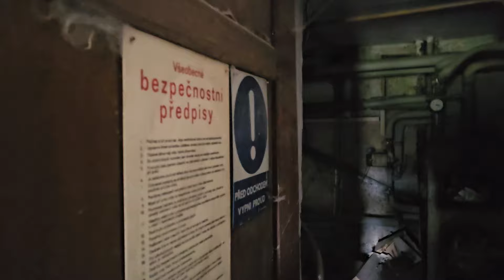𝐏𝐫ů𝐳𝐤𝐮𝐦 𝐤𝐝𝐲𝐬𝐢 𝐡𝐨𝐧𝐨𝐬𝐧é 𝐧𝐞𝐭𝐤𝐧𝐮𝐭é 𝐯𝐢𝐥𝐲#13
Vítám vás u dalšího průzkumu.
Vám všem mnohokrát děkuji za neuvěřitelnou  podporu tohoto kanálu.
Díky vám moc rád jdu natočit pro vás další a další urbex videa.
Rozhodně to bude stát za to tento rok bychom máme v plánu i Slovensko...

Také budu rád když mě zanecháte fallow na instagramu a nebo se připojíte  k dalším sociálním síti níže:

Pokud budete chtít můžete mi  poslat donate pro lepší a kvalitnější tvorbu videí na kanále:

Předem vám všem moc děkuji za jakýkoliv donate pro podporu mé tvorby.
Váš Urbex Dave.